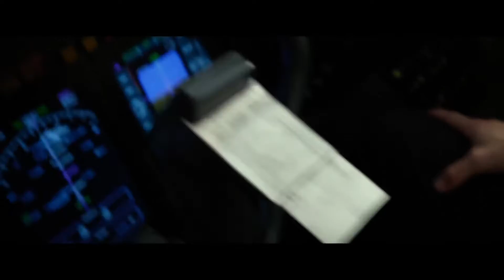Lot | Flight (2012) - Official Trailer Zwiastun - dramat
Serwis internetowy nie pobiera opłat za jego korzystanie. Jest prowadzony hobbystycznie. Działa na zasadach NON-PROFIT (nie działa zarobkowo).

Tytuł oryginalny: Flight
Tytuł polski: Lot

Recenzja:
„Lot" (ang. Flight) to amerykański dramat z 2012 roku w reżyserii Roberta Zemeckisa. To pierwszy od 2000 roku film Zemeckisa, w którym nie zostały wykorzystane technologie CGI i motion capture. Reżyser polegał wyłącznie na grze prawdziwych aktorów. Scenariusz napisał John Gatins, zaś muzykę skomponował Alan Silvestri, który także współpracował z reżyserem przy trylogii „Powrót do przyszłości". Za produkcje odpowiadają Laurie MacDonald, Walter F. Parkes i Jack Rapke.

"Flight" to historia pilota (Denzel Washington) samolotu pasażerskiego, któremu udało się mimo awarii bezpiecznie wylądować. Mężczyzna zostaje obwołany bohaterem. Gdy okoliczności zdarzenia zostają bliżej zbadane, okazuje się, że pilot wcale nie jest tak bohaterski, jak mogłoby się wydawać. Okazuje się, że w momencie podejmowania kluczowych decyzji bohater był pod wpływem narkotyków i alkoholu. Fakt ten nie zostaje podany do wiadomości publicznej. Pilot zaczyna zmagania z własnym sumieniem.

W filmie „Lot" w rolach głównych wystąpili: Denzel Washington jako William "Whip" Whitaker, Tamara Tunie - Margaret Thomason, John Goodman - Harling Mays, Kelly Reilly - Nicole Maggen, Melissa Leo - Ellen Block, Don Cheadle - Hugh Lang, Nadine Velazquez - Katerina "Trina" Marquez, Bruce Greenwood - Charlie Anderson, Brian Geraghty - Ken Evans, James Badge Dale - Gaunt Young Man.

Trailer filmu opublikowany w celu zachęcenia Cię do obejrzenia całej produkcji.